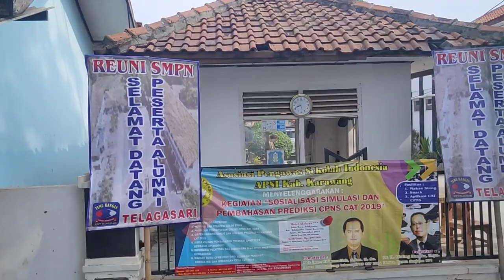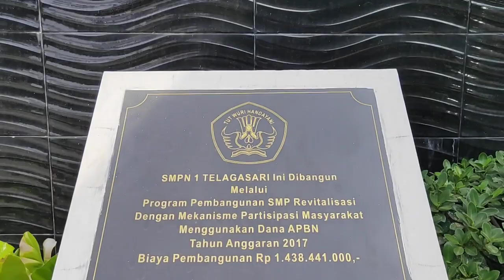🔴VLOG UING MAH JAGA EUY Bareng Cemen Standup Commedy-Reuni Akbar SMPN 1 TELAGASARI ✔️ LUCU SUNDA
VLOG UING MAH JAGA EUY🔴 P3K Reuni Akbar SMPN 1 TELAGASARI - KARAWANG ✔️ LUCU GUYS

15 Desember 2019 Jadi Acara Reunian Smp euy, batur mah reuni urang mah jaga p3k 😅
Bukan jagat satria atau bukan angga praja buana atau bukan ibu ningsih